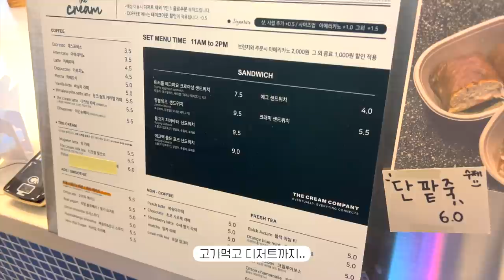cc) 분위기가득 속쌍메이크업 grwm+요즘 최애템 꿀템가득, vlogㅣ아랑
º 브랜드 단순선물로 제공받은 제품이 포함되어 있습니다.
아임프롬ㅣ허니마스크
I’m FromㅣHoney Mask
(38000)
- 허니 마스크

- 허니 마스크 듀오기획
36% 할인 46,900원 (~12/1)

바이오힐보ㅣ프로바이오덤 리프팅 앰플
Bio heal bohㅣprobioderm lifting ampoule

달바ㅣ워터풀 톤업 선크림
D’albaㅣwaterfull tone-up sun cream
(32000)

어뮤즈ㅣ듀 젤리 비건 쿠션 / 1.5 맑음
Amuseㅣdew jelly vegan cushion / clear
(34,000)

메이크업포에버ㅣ울트라 에이치디 마이크로피니싱 프레스드 파우더
Makeup For EverㅣUltra HD Microfinition Pressed Powder
(55,000)

릴리바이레드ㅣ무드잇 아이섀도우 팔레트/쉐이드잇
LilybyredㅣMood It Palette/Shadeit
(17,000)

플린ㅣ러슬 아이섀도우 팔레트 / 드라이리프
Flynnㅣrustle eye shadow palette / dry leaf
(32,000)

에뛰드ㅣ닥터 마스카라 픽서/포 슈퍼 롱 래쉬
etudeㅣDr.mascara Fixer/longlash up curl fix coating fix
(6,500)

에뛰드ㅣ컬 픽스 마스카라/브라운
etudeㅣCurl fix mascara/Brown
(15,000)

네이밍ㅣ플러피 파우더 브러쉬 / 홀드
fulffy powder blush / hold
(15,000)

데이지크ㅣ블러 벨벳 틴트 / 플랫로즈